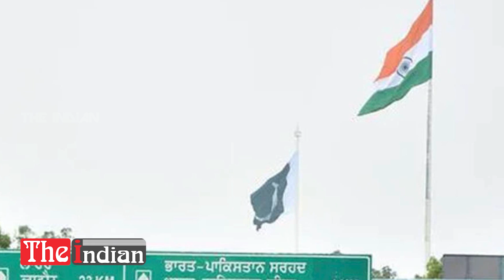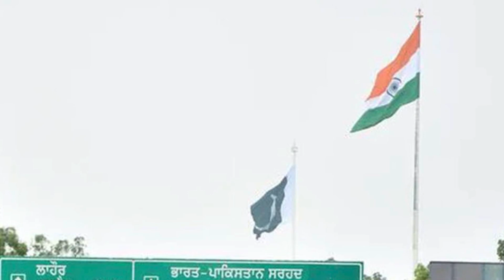പാകിസ്ഥാന് മുൻപിൽ തലതാഴ്ത്താൻ നമുക്കാവില്ല... I India to Hoist Tallest Tricolour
പാകിസ്ഥാന് മുൻപിൽ വീണ്ടും യശസ്സുയർത്തി ഇന്ത്യ;
താലപ്പൊക്കത്തിൽ മുന്നിൽ ഇന്ത്യ തന്നെ.